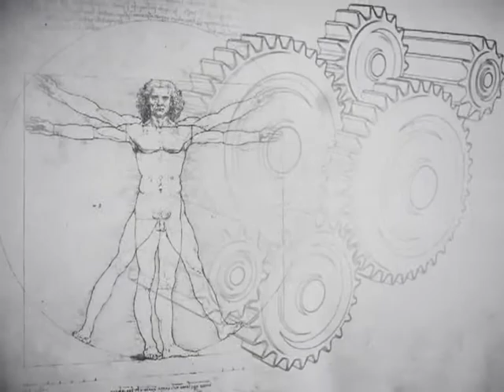Absolut TV - La Vama Vremii - 20 august - tineri de top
La vama vremii